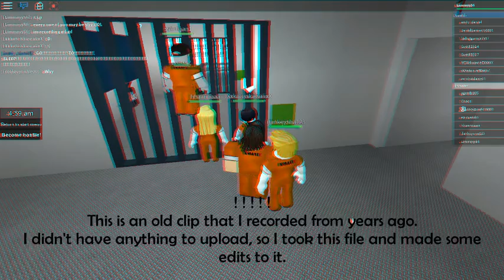Old Video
wow memories

Didn't I seem dumb back then lol